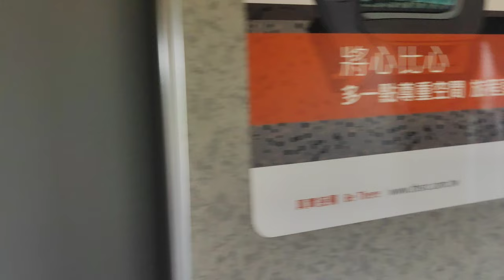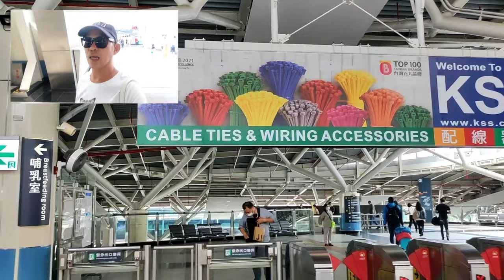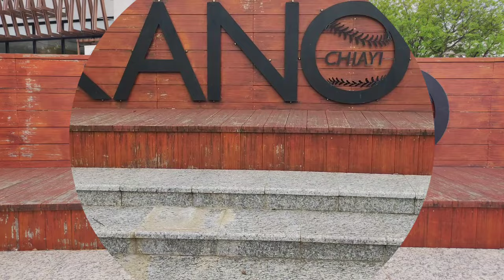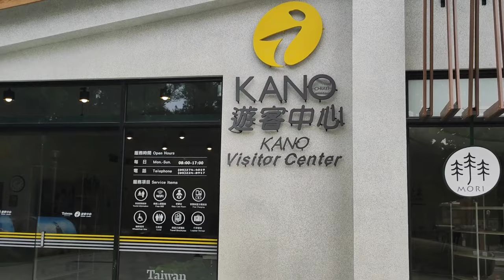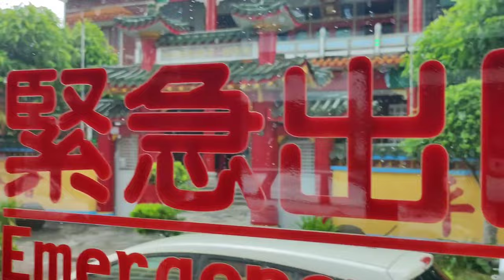Chia-yi City Taiwan 2023|Hinoki Japanese Villages|Chia-yi National Park|Chia-yi Station|Kano|Bus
In Today's Vlog, we will be travelling to Chia-yi City, one of the Lay back city in Taiwan and home of the Japanese insipred Home - Hinoki Villages, the famous Kano National Park, Chia-yi Public Bus ride and the train station at Chia-yi

Musician: @iksonmusic